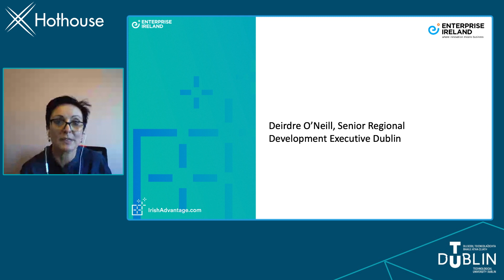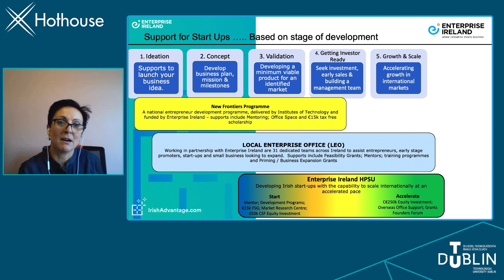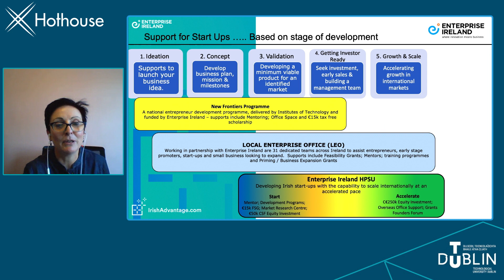Deirdre O'Neill - Supporting Innovation and Research Collaboration with TU Dublin Hothouse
Deirdre O'Neill; Senior Regional Development Executive - Dublin at Enterprise Ireland discusses funding and supports available at the recent Supporting Innovation and Research Collaboration with TU Dublin Hothouse webinar.